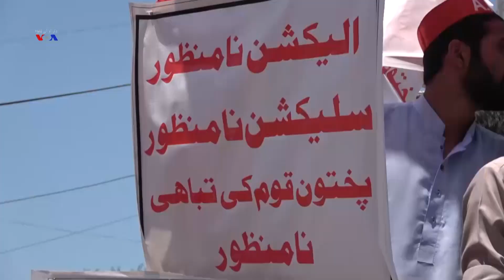ای این پي په انتخاباتو کې د درغلۍ تورونه لگولې او احتجاجونه یې وکړل